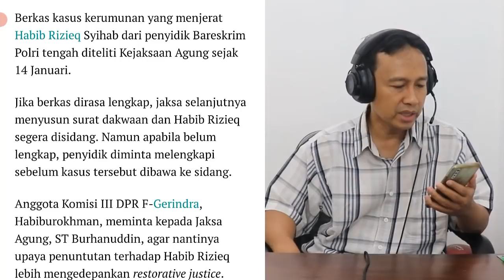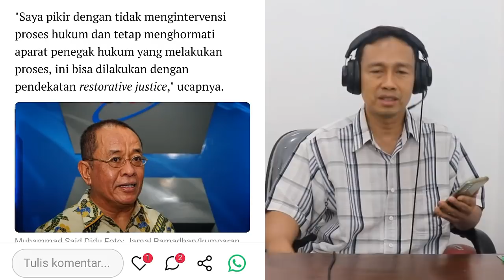SAH!! GERINDRA MINTA RESTORATIVE JUSTICE DI KASUS HABIB RIZIEQ, AKHIRNYA RAKYAT MENANG !!?